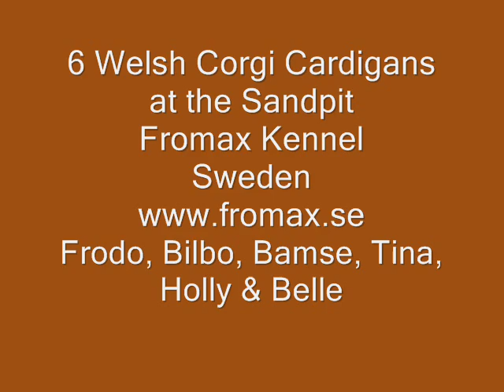6 Welsh Corgi Cardigans at the Sandpit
6 Welsh Corgi Cardigans at the Sandpit
Fromax Kennel in Sweden
Frodo, Bilbo, Bamse, Tina, Holly & Belle